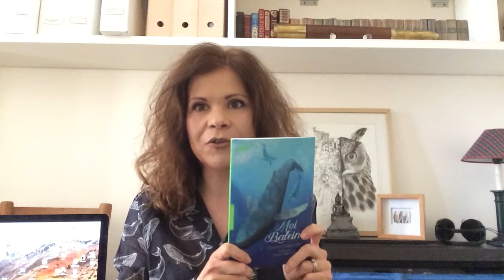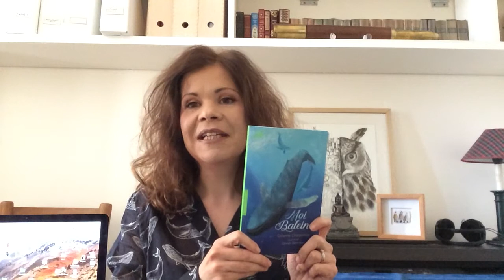Rencontre avec Orianne Charpentier, auteure du livre "Moi Baleine"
Prix Bouquin Malin 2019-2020 proposé à tous les écoliers de CM1 et CM2 du Haut-Béarn par la Médiathèque des Gaves et son réseau de lecture publique.